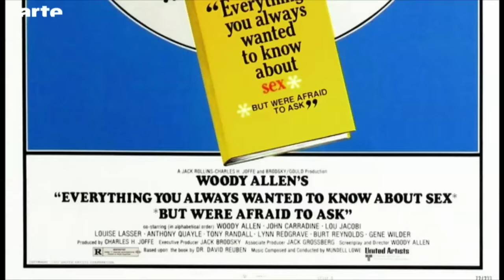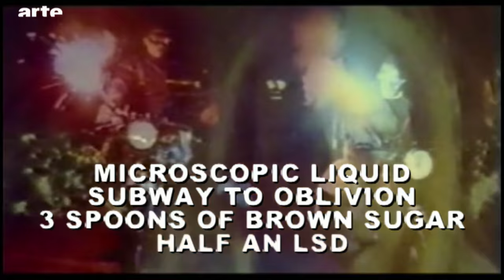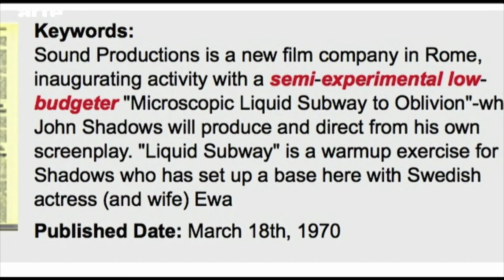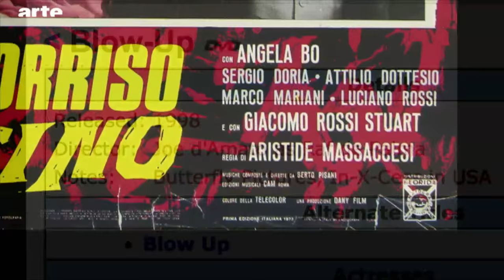Vous connaissez "Microscopic Liquid Subway to Oblivion ?" - Blow Up - ARTE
C’est le retour de notre éternel Trufo. Cette semaine, il nous parle du cryptique Microscopic Liquid Subway to Oblivion. Vous connaissez ?